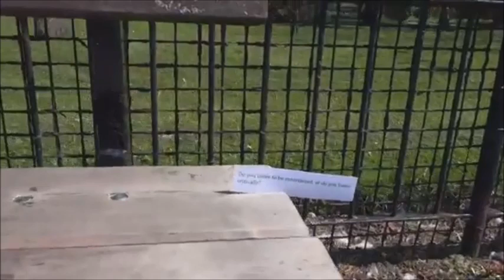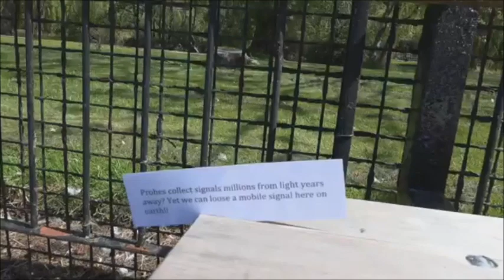Flat Earth - Glasgow university Pt 2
Thank you to Donny and Jonas for engaging with us and thanks again to gav and john

1)The Truth will Set You Free
2) Lifting the veil